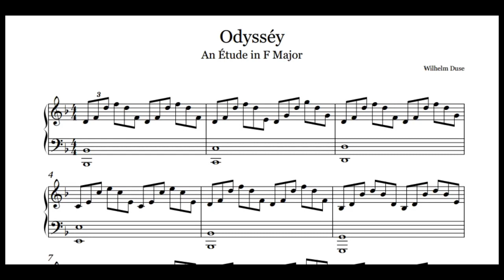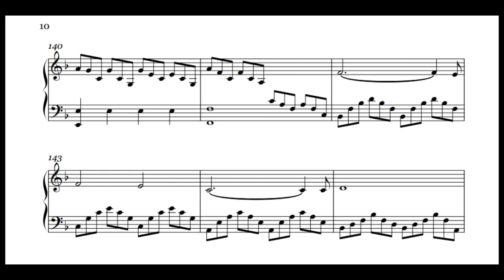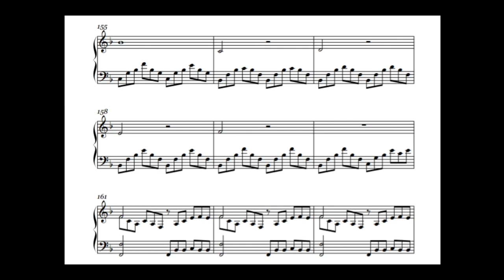Wilhelm Duse - Etude in F major "Odyssey" (audio + sheet music)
Here's my original piano composition that I composed last January 2019. It is called Odyssey because I wrote it during a time in my life I was finally embarking on a journey I'd long been avoiding.

The piece mostly consists of octaves and broken chords alternating between both hands, and it is entirely in F major. Melody is shared between hands. I call it an etude because the piece gives ample opportunity to practice a certain broken chord configuration (for ex. D4F4 D5F5 D5F4) that can at first feel quite odd to play.

Please take note that the audio AND sheet music ARE NOT mine. I do recommend changing the video quality to a minimum of 480p.